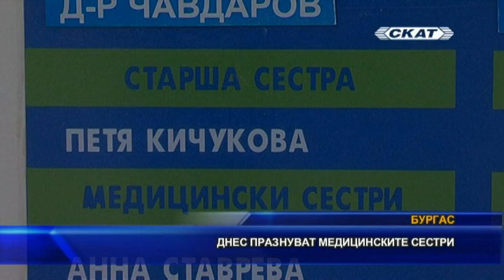youtube video #-7FzewGQ4xo